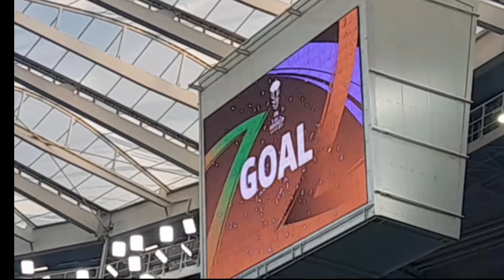QATAR ASIAN CUP 2023...ഇന്ത്യ. ഓസ്ട്രേലിയ കളി ഇന്ത്യ. ഓസ്ട്രേലിയയെ വിറപ്പിച്ചു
ഏഷ്യൻ കപ്പ് ഖത്തർ 2023 റയ്യാൻ സ്റ്റേഡിയത്തിൽ നടന്ന ഇന്ത്യ-ഓസ്ട്രേലിയ കളി.. ഇന്ത്യ.0 ഓസ്ട്രേലിയ.2